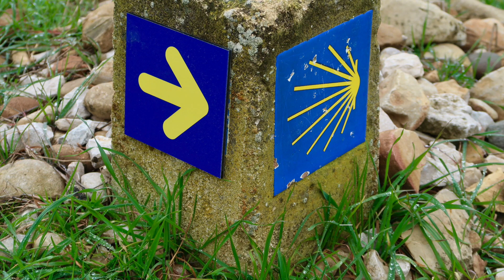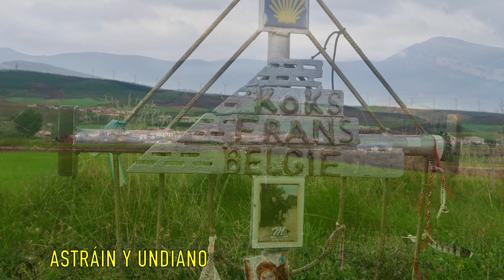SENDERISMO CON YOAR : Zizur - El Perdón - Muruzábal